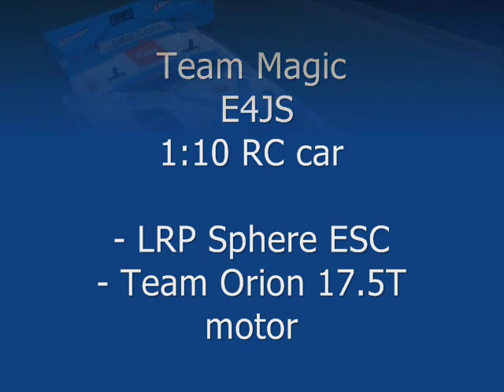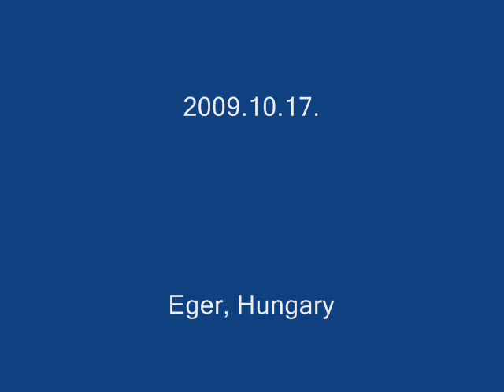Team Magic E4JS rc car - indoor carpet qualifying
Team Magic E4JS
1:10 RC car
(LRP Sphere ESC, Team Orion 17.5T MOTOR)
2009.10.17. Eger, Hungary